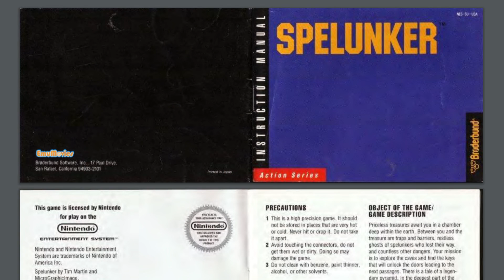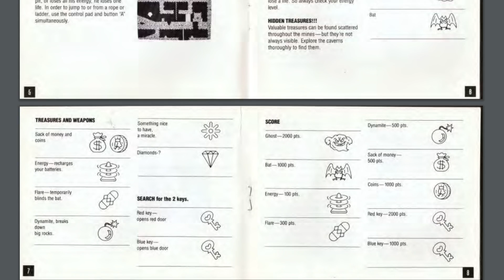Fireorb - Spelunker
Hello and welcome back to Spelunk...er.